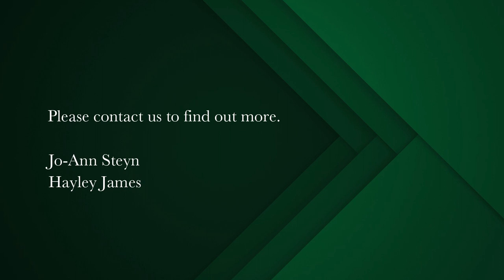4 bedroom house for sale in San Michel | Pam Golding Properties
Breathtaking sea and mountain views.
Situated in a quiet and secure homely cul-de-sac is this charming property with expansive sea and mountain views which guarantee to take your breath away.
Enter through the designer gates with their exquisite artistry and meander up the driveway soaking in the sparkling pool and ambient home with its wind protected patio and Balau decks and balconies from which to absorb the exceptional sea and mountain views and the African sunsets.
This home offers an open plan living area with a warm crackling fireplace as the heart of home. These living areas spill out to the patio and exquisite pool and tree filled indigenous garden. The newly renovated bespoke kitchen is a chefs delight.
This ambient home has 1 bedroom with double doors opening out to the patio and garden and a bathroom downstairs as well as potential for a flatlet for renovation with its own entrance attached to the home.
The upstairs offers 3 bedrooms and 2 newly renovated bathrooms (main en suite) 2 of the bedrooms lead out onto the wrap around balcony which enhance the exceptional views.
A chance to own beautiful real estate in exquisite and unique Noordhoek with its village feel and outdoor lifestyle.